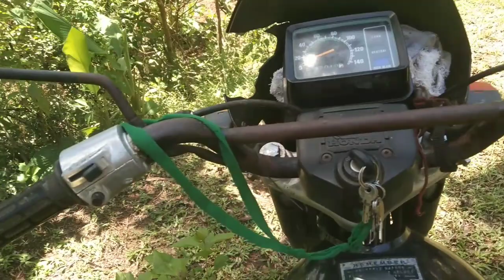3yo maybunga na...@Kaakbaymixvlog